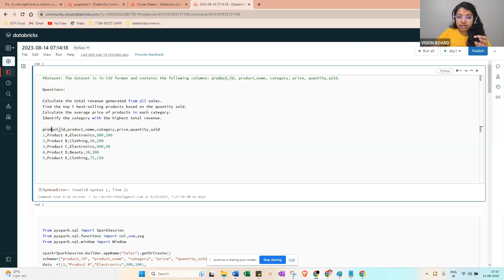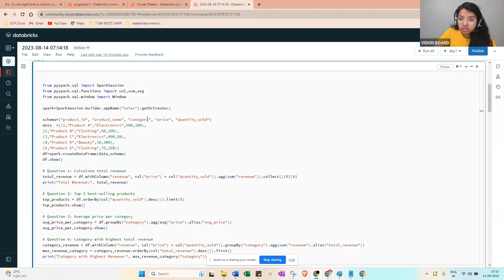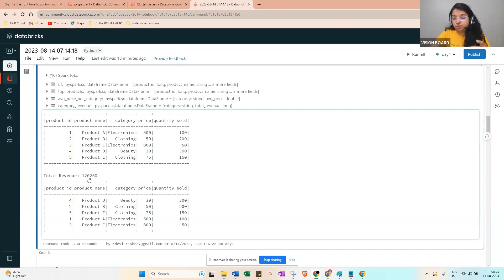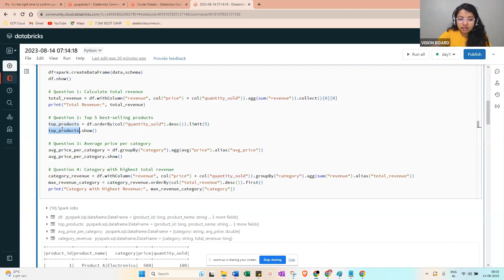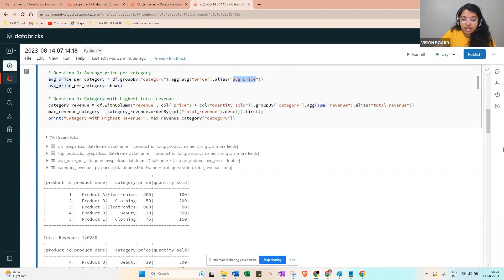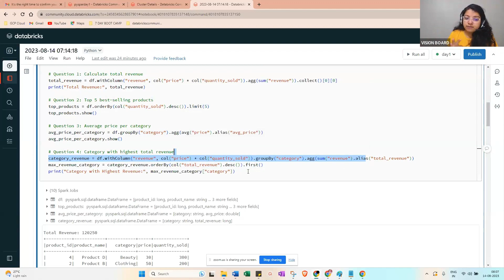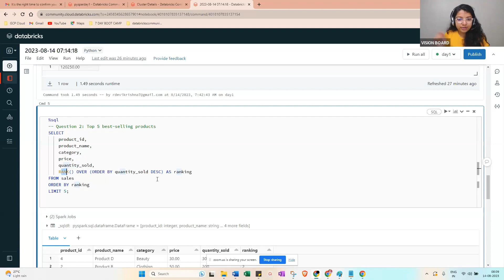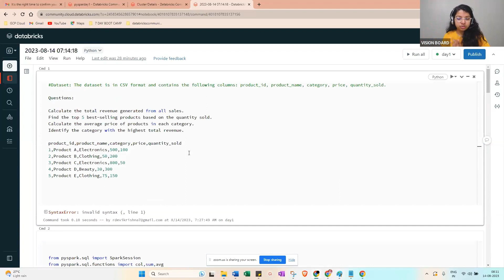Pyspark DAY 03: 💡Calculate the total revenue generated from all sales.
Pyspark DAY 03: 💡Calculate the total revenue generated from all sales.💡Find the top 5 best-selling products based on the quantity sold.💡Calculate the average price of products in each category.💡Identify the category with the highest total revenue.

Join for 1x1 Mentorship, Career Growth ,Mock Interviews, Career Guidance, Resume Building, Interview roadmap and resources to crack Tech, BigData/Data Engineering tutorials from scratch :